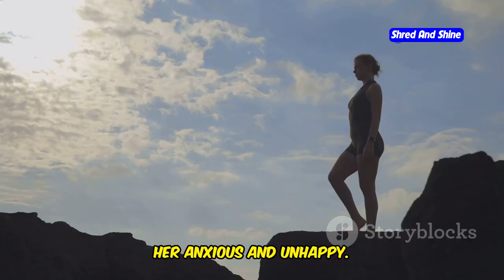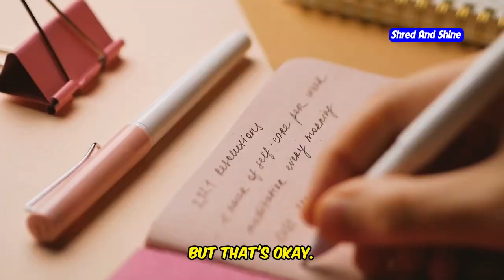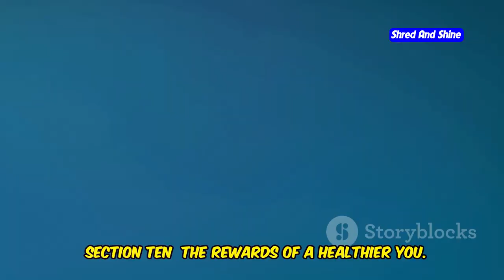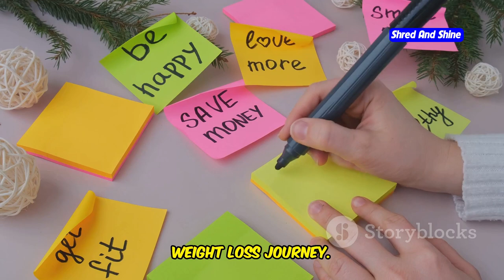How to Stay Motivated to Lose Weight Over Summer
Struggling to lose weight over summer? This video is packed with essential weight loss tips that work, from how to lose belly fat to maintaining a healthy lifestyle. Discover the secrets of a weight loss transformation that lasts and how to keep pushing through your weight loss journey even when motivation wanes. Learn about fat loss diets and weight loss exercises that are perfect for hot weather. Whether you’re looking to lose weight fast or find sustainable ways to manage weight, we’ve got you covered with expert advice on how to lose weight, how to lose fat, and how to get motivated. Don't miss our practical tips on how to stay motivated to lose weight this summer!

OUTLINE:
00:00:00 Ready for Your Best Summer Yet?
00:00:50 Battling the Summer Slump
00:01:37 Fuel Your Body with Summer's Bounty
00:02:24 Your Summer Workout Plan
00:03:13 Finding Your Inner Cheerleader
00:04:08 From Beach Bum to Beach Babe
00:05:57 Tips and Tricks
00:07:41 Light and Delicious
00:09:26 Embrace the Journey, One Step at a Time
00:10:15 The Rewards of a Healthier You
00:11:01 Share Your Summer Success Story!